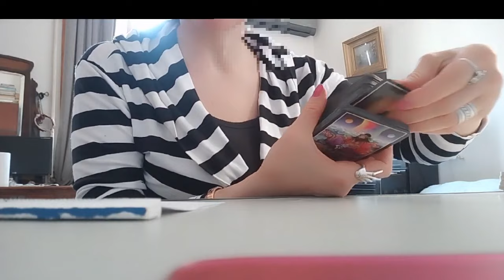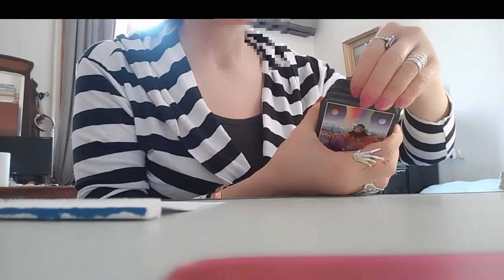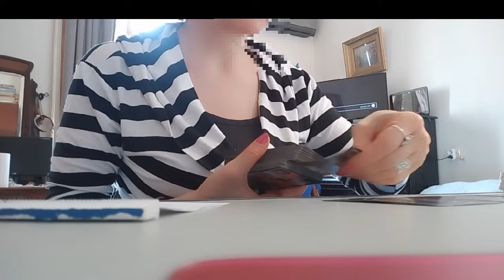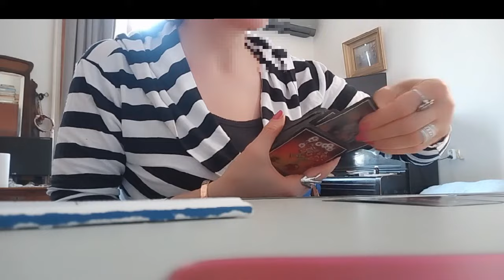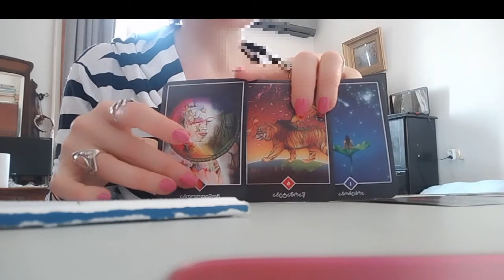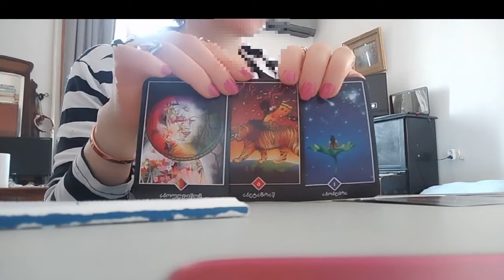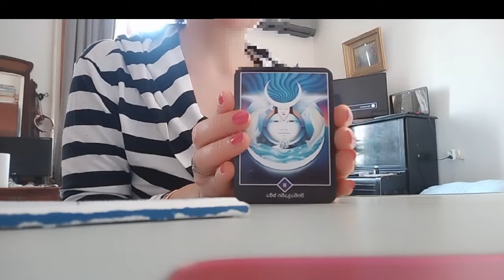როგორ ხედავს ტარო სამყაროდან დახმარებას თქვენთვის?🌟🃏🌟🃏🌟– ოშო ძენ ტარო